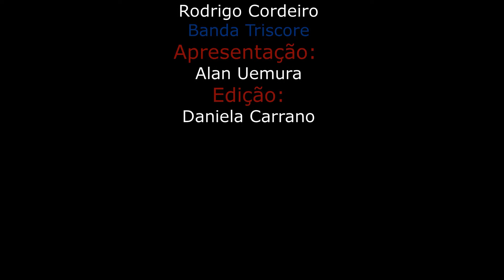Entrevista com a Banda Triscore e Escape Time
Um bate papo com a Banda Trsicore sobre Escape na Escape Time!

Apresentação: Alan Uemura
Convidados: Caio Gaona e Rodrigo Cordeiro (Triscore), e Luan Albarracin (Escape Time)